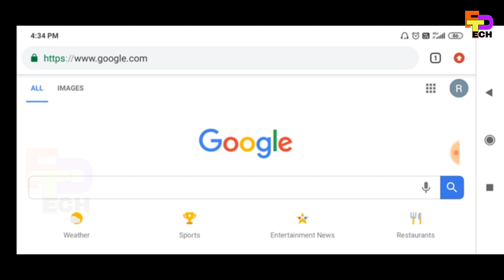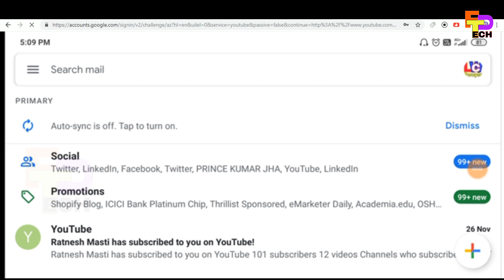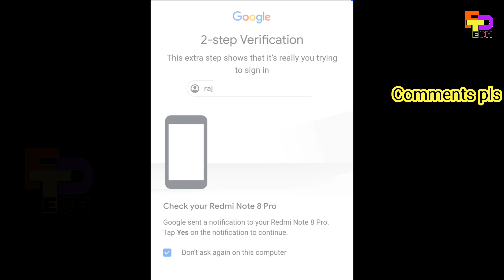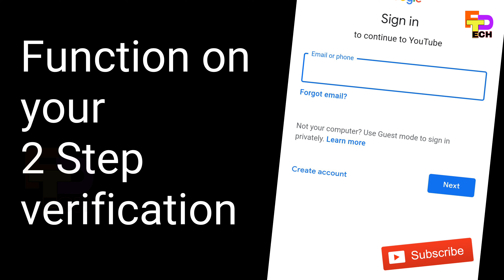How to applying Gmail two step verification in Tamil ll Ask question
Android users must have Gmail account each smartphone and work, personal etc... But Hacker or unauthorised person misuse can possible your Gmail account you can protect your Gmail account.
Google introduce to Gmail account protect two step verification process update on your Gmail settings.
You can activate this verification whenever you needed through online smartphone or laptop via.
We seen this video how to function two step verification on desktop ( Laptop) and smartphone handset.